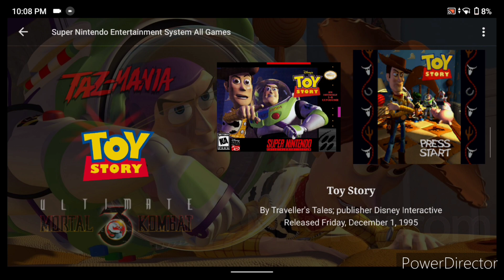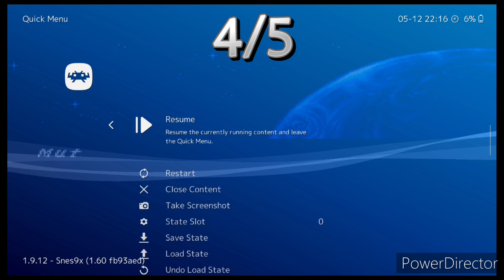X-Men: Mutant Apocalypse | SNES | AYN Odin (10 Min Review)